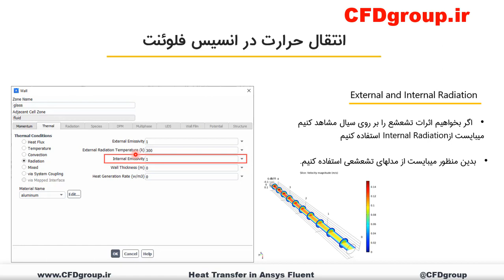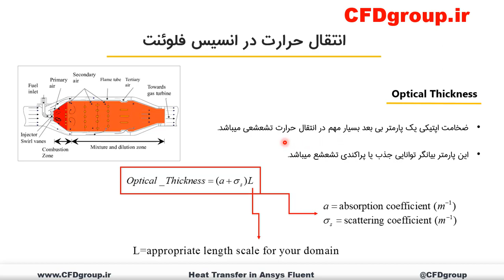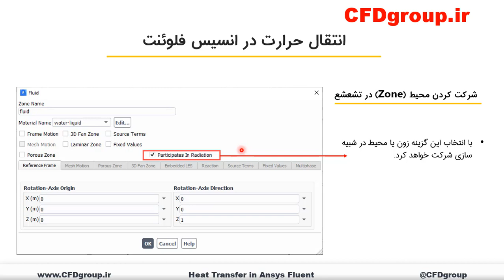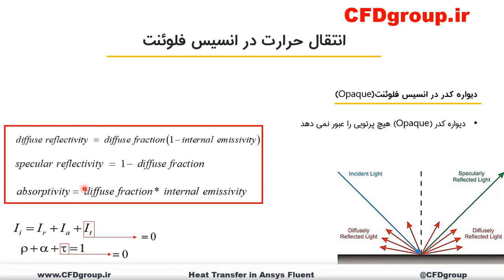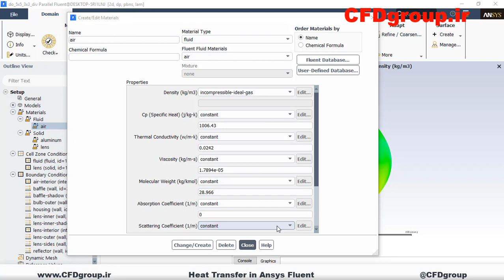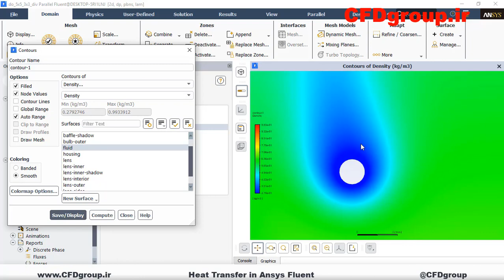تشعشع در انسیس فلوئنت - آموزش شبیه سازی تشعشع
آموزش شبیه سازی تشعشع در انسیس فلوئنت - برای مشاهده اولین و کاملترین دوره تخصصی اموزش شبیه سازی تابش و انتقال حرارت در انسیس فلوئنت به ادرس زیر مراجعه کنید :